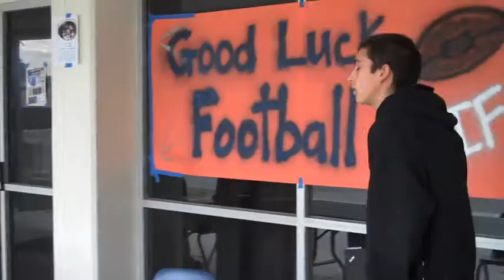Spanish HP 1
El Soccerors Stone